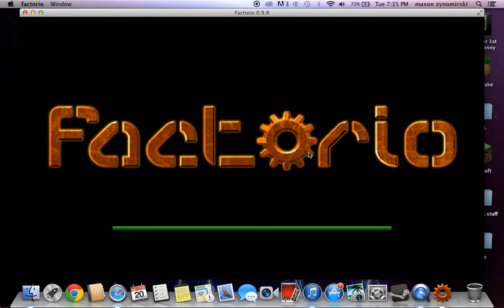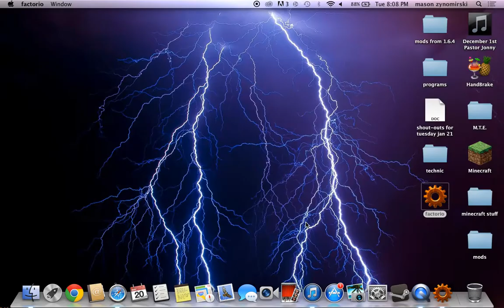Factorio Gameplay Alpha 0 9 8 Episode 1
look out for our new videos daily!!!